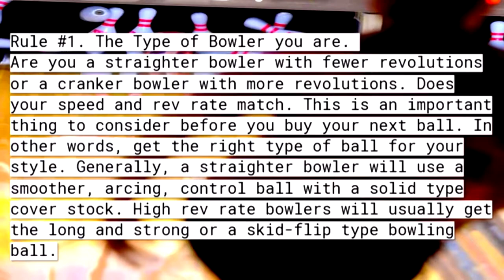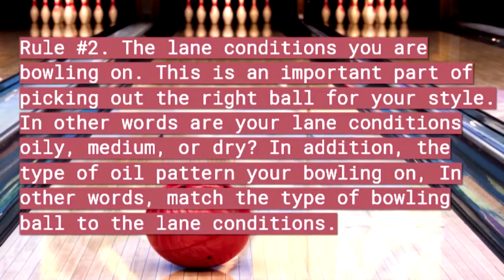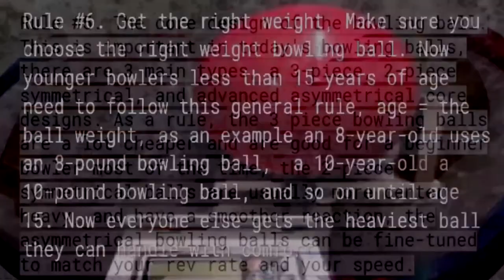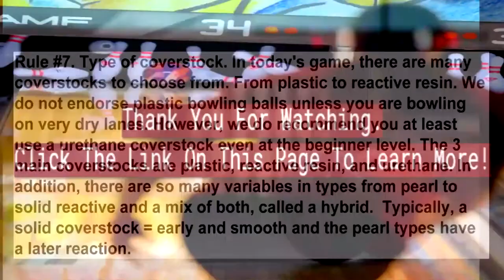7 Important Rules on How To Choose a New Bowling Ball 🎳 InsiderBowlingTips.com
7 Important rules for choosing a new bowling ball.

When choosing a new bowling ball their a few main things to consider before you purchase your new ball.

Here are just a few simple rules to keep in mind when deciding on the right bowling ball for you.  How to Choose a Bowling Ball - Things to Consider.

Rule #1. The Type of Bowler you are. Are you a straighter bowler with fewer revolutions or a cranker bowler with more revolutions. Does your speed and rev rate match. This is an important thing to consider before you buy your next ball. In other words, get the right type of ball for your style. Generally, a straighter bowler will use a smoother, arcing, control ball with a solid type cover stock. High rev rate bowlers will usually get the long and strong or a skid-flip type bowling ball.

Rule #2. The lane conditions you are bowling on - This is an important part of picking out the right ball for your style. In other words are your lane conditions oily, medium, or drier? In addition, the type of oil pattern your bowling on, In other words, match the type of bowling ball to the lane condition.

Rule #3. The surface of the bowling lane. You will need to keep in mind the surface of the lane in your next bowling ball purchase, are you bowling on old wood lanes or a synthetic lane surface.

Rule #4. The surface of the bowling ball. This is an important factor because there are so many different types of bowling ball surfaces in today's game. A rule of thumb, a dull surface bowling ball = smooth and control. A Shiny surface bowling ball = snappy or long and strong, a dull bowling ball will be more consistent and a shiny bowling ball will be more erratic. If your center has dry back ends, a shined pearl ball might work well. A little too much carry down and the smooth duller surface may work better.

Rule #5. The core design of the bowling ball. This is important in today's bowling balls, there are 3 main types, a 3-piece, 2-piece symmetrical, and advanced asymmetrical core designs. As a rule, the 3 piece bowling balls are a lot cheaper and are good for a beginner bowler most of the time, the 2-piece symmetrical balls are usually more center heavy, and have a smoother reaction, the asymmetrical bowling balls can be fine-tuned to match your rev rate and your speed.

Rule #6. Get the right weight, Make sure you choose the right weight bowling ball. Now younger bowlers less than 15 years of age need to follow this general rule, age = the ball weight, as an example an 8-year-old uses an 8-pound bowling ball,  a 10-year-old a 10-pound bowling ball, and so on until age 15. Now everyone else gets the heaviest ball they can handle with comfort.

Rule #7. Type of cover-stock.  In today's game, there are many cover-stocks to choose from. From plastic to reactive resin. We do not endorse plastic bowling balls unless you are bowling on very dry lanes. However, we do recommend you at least use a urethane coverstock even at the beginner level. The 3 main coverstocks are plastic, reactive resin, and urethane. In addition, there are so many variables in types from pearl to solid reactive and a mix of both, called a hybrid. Typically, a solid coverstock = early and smooth and the pearl types have a later reaction.

and Take Your Game To The Next Level!